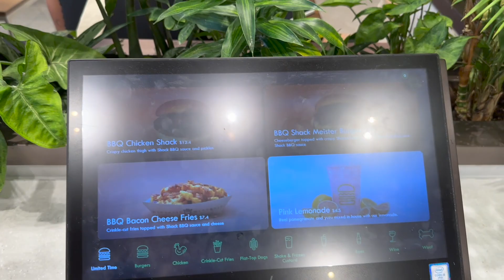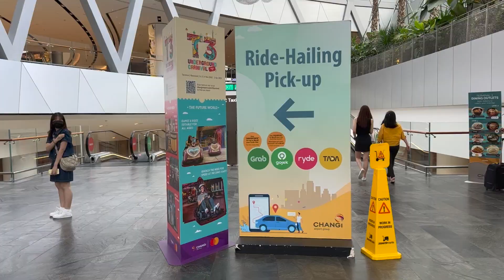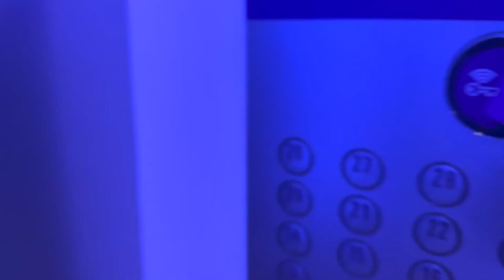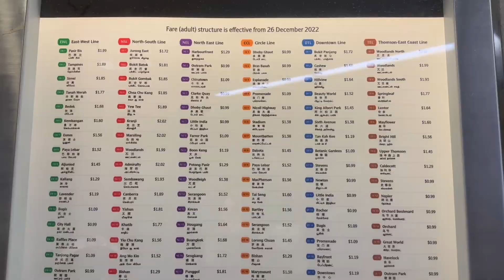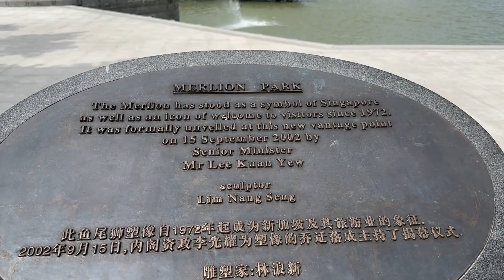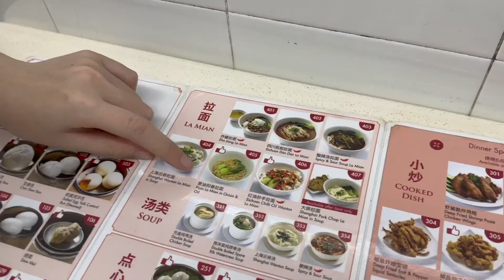VLOG สิงคโปร์ EP.1 | ไปเที่ยวด้วยตัวเองครั้งแรกในปี 2023 | YOTEL Orchard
ไปเที่ยวสิงคโปร์ครั้งแรกในชีวิต 4 วัน 3 คืน
พักใจกลางเมืองล้อมรอบไปด้วยห้างมากมาย

Day 1
- Shake Shack
- Jewel Changi Airport
- YOTEL Singapore Orchard Road
- Merlion Park
- Anderson Bridge
- Helix Bridge
- Swee Choon Tim Sum Restaurant
- Supertree Grove @Gardens by the Bay